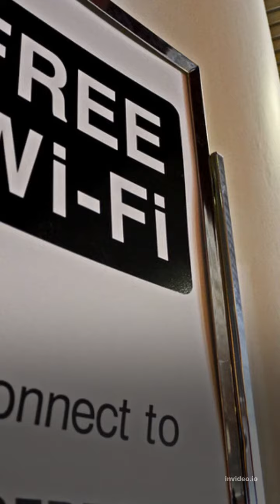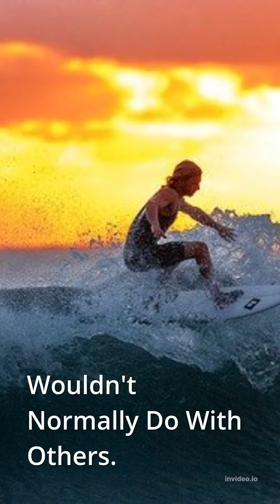How To Travel Solo -Top 15 Travel Tips and Hacks For Solo Travelers solotravel solotrip solotip🧳✈️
🔥UBC 🌟For more info 🔗in bio 🌟
🔥 Follow @chillstar08wealthflow IG
🔥Follow @chillstar08
🔥Share👉with who need to 👀 For more info and content, Traveling alone for the first time? Or are you afraid of traveling and looking for some good solo travel tips to get started? Solo travel opens up a world of opportunities and experiences. Travel Hacks and Tips That Will Change The Way You Travel Forever. Check out the travel kit that will make your travel life easier.